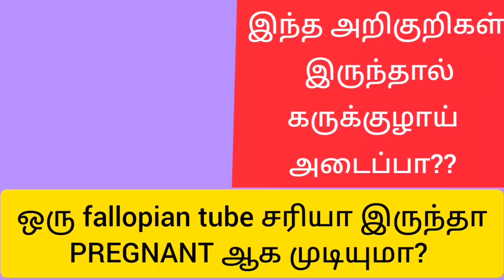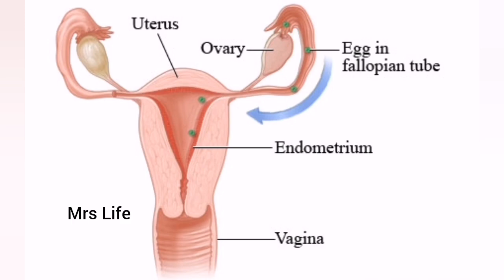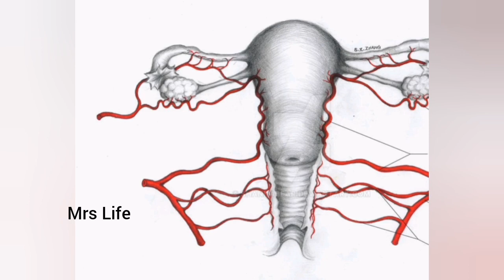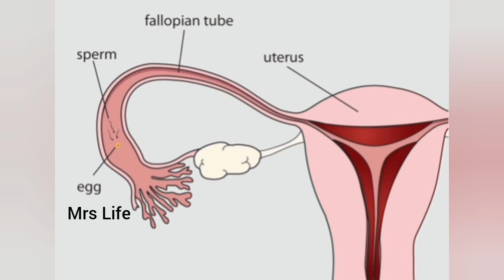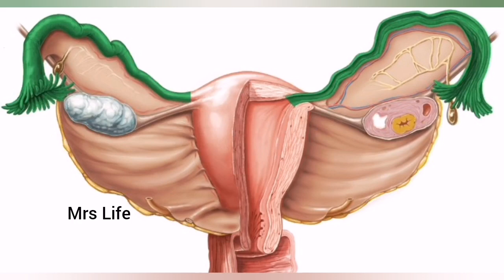Delayed pregnancy reasons in tamil/fallopian tube blockage symptoms, reasons#pregnancy#fertility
If you Want To know more about womens health especially Pregenancy,, please subscriber Mrs Life channel. @mrslife14
In this video explaining about what is fallopian blockage, Symptoms of its and reasons too,.